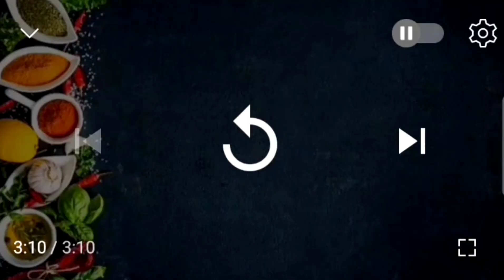Special Egg Roast | Tasty Egg Roast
INGREDIENTS

Onion - 3
Tomato - 2